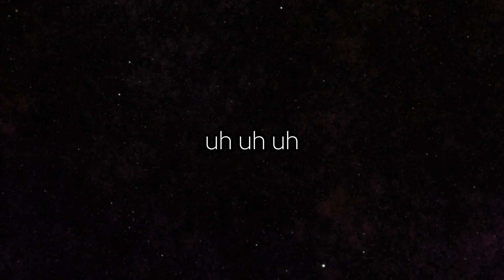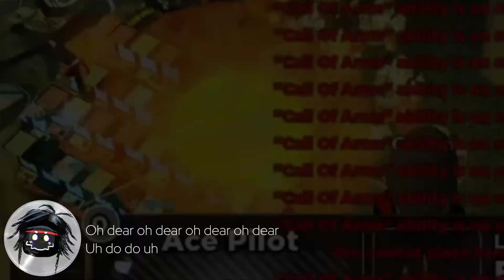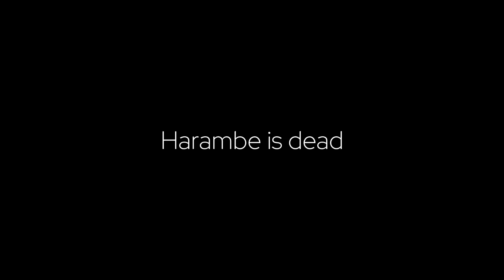GOONING DEFENSE SIMULATOR 3TB OF HEANTI REAL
@mommyasmrfan69 corny ahh beta male